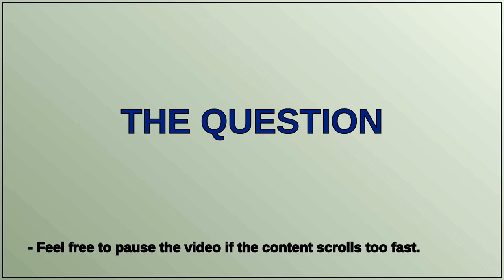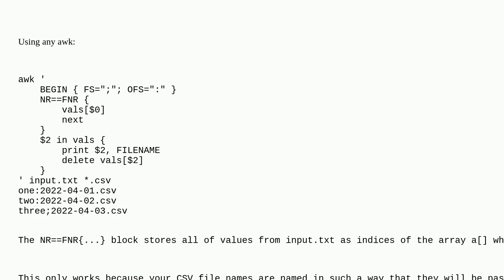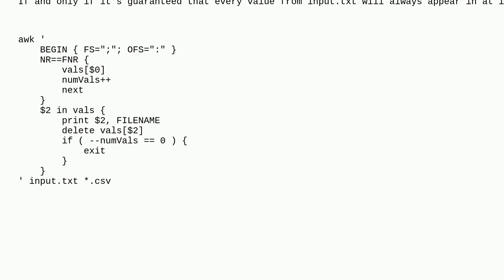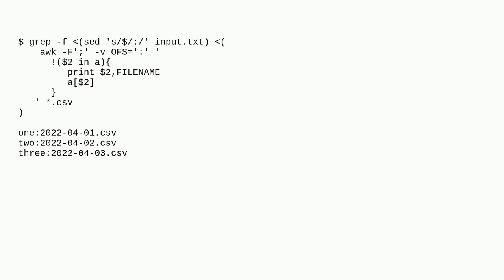Extract first date from filename using multiple patterns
A special thanks goes out to the community

  awk bash grep